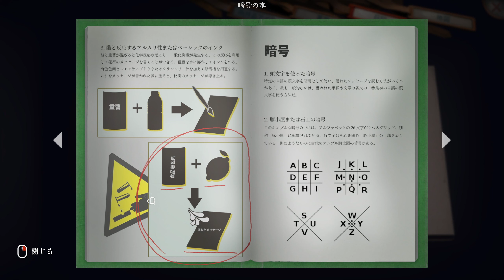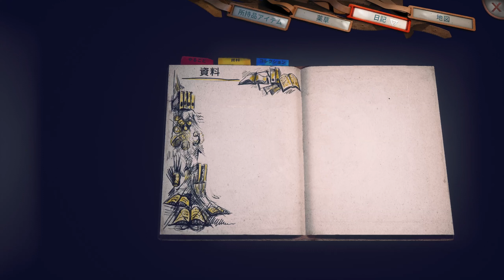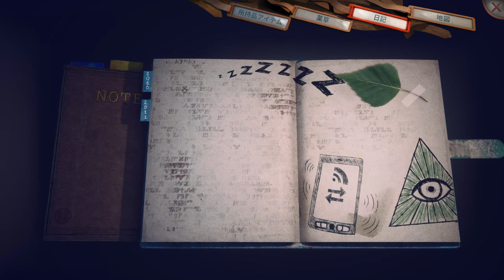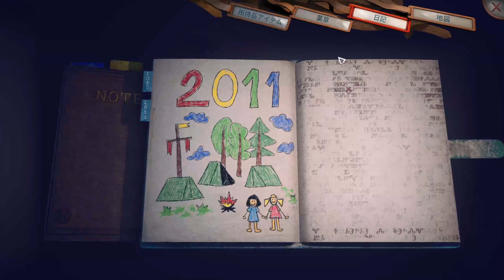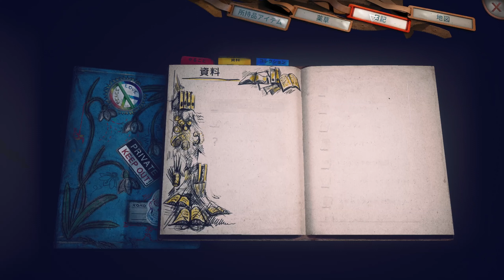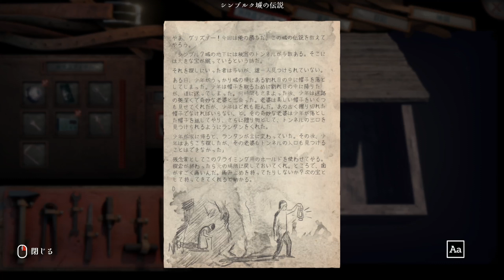#3【Someday You'll Return: Director's Cut】新たな出会い -Chapter4&5 攻略 full walk through【ホラーゲーム】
娘が帰ってこなかったら、あなたはどうする？『Someday You’ll Return: Director’s Cut 』は一人称視点サイコホラーです。このストーリー主体のゲームで、改善された仕様、ストーリー、追加コンテンツをお楽しみください。捜索のために森に足を踏み入れた瞬間から、二度と記憶から消せない体験が始
【Someday You'll Return: Director's Cut/ダウンロード先】